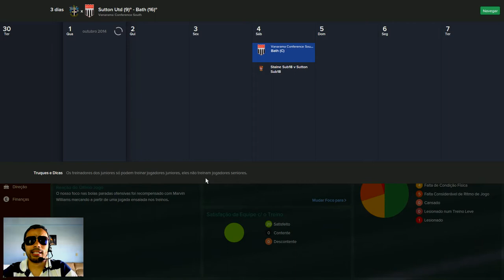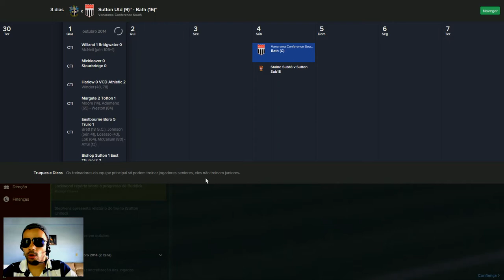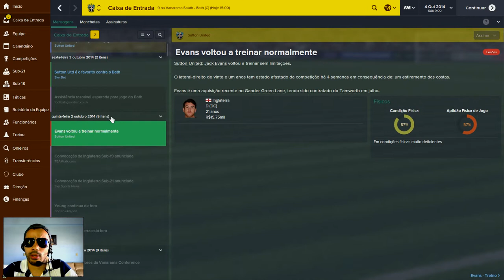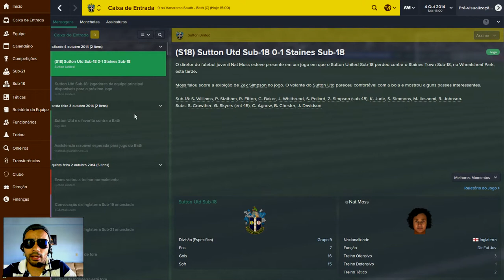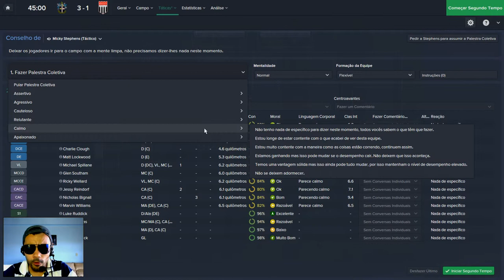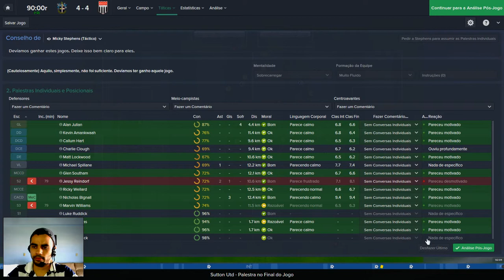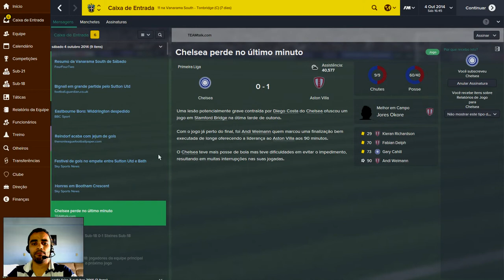FOOTBALL MANAGER 2015 - SUTTON UTD 7ª DIVISÃO #11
Saudações galera, vídeo novo para a mascada. ;). Não é inscrito ? Então dá aquela clicada no botão de inscrição para receber na mascada em primeira mão os vídeos do canal ChavesFcGames. Um grande abraço e Camigollllllll!

Nova loja Chaves Fc Games - Confira os preços e realize sua compra online, entrega rápida para todo Brasil. Parceria com a Magazine Luiza empresa conceituada no mercado.